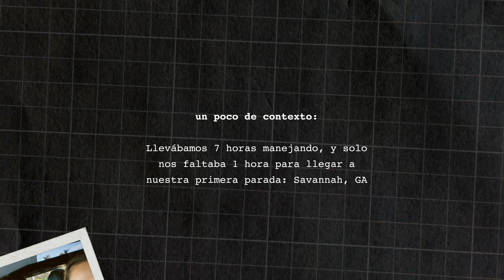Nuestro primer road trip juntos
Este fue nuestro primer road trip juntos! Salimos desde miami con la idea de manejar 20 horas hasta llegar a NY.

Aunque tuvimos varios imprevistos, en vez de enfocarnos en eso, hicimos de esto una gran historia. Nunca estuvimos en peligro, y el paseo siguió.

Estoy lista pa nuestro próximo roadtrip!